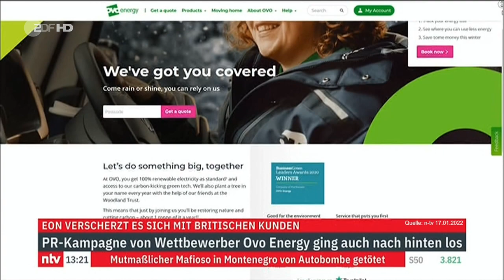heute show Energie sparen in Deutschland